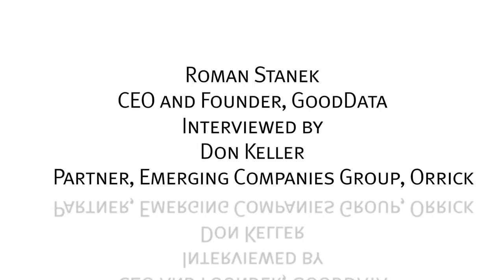The Future of Big Data with Roman Stanek from GoodData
Roman Stanek, Founder & CEO of GoodData, sits down with Don Keller from Orrick to discuss what's in store for big data and how GoodData can help revolutionize it.